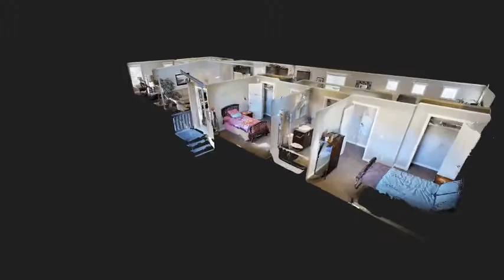The Nottingham - Hart Modular Homes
The Nottingham - 27' wide Manufactured Home - Model Style: Nottingham ST-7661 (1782 sq ft home)